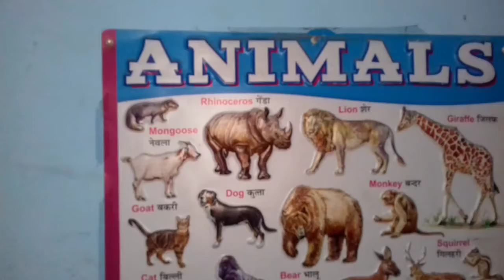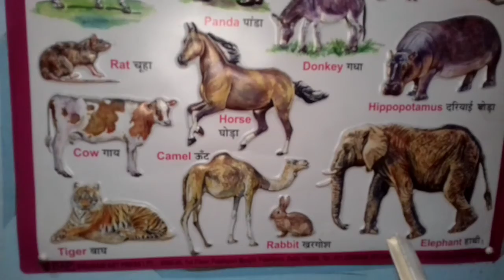Learn Animals name | Preschool learning for kids | 3D animated wild & farm animals जानवरों के नाम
ABC English Alphabet phonic song | Nursery rhyme | English Varnmala | A for apple | preschool video
A for Apple b for Ball, English Varnamala, HINDI ALPHABETS, ALPHABETS, Abc
Hello,
 I welcome you all on my channel Aarush life
 On my channel I will provide you very useful information regarding Baby and Infant on behalf my personal experience.
          I assure you that my information make you very helpful to solve all the problems like babies food, babies help, babies care, all infants problem and regarding pregnancy so don't worry I am with you.
In Which I Will Show You My Cooking Recipes, My Baby Activities, My Lifestyle & All My Creative Activities.